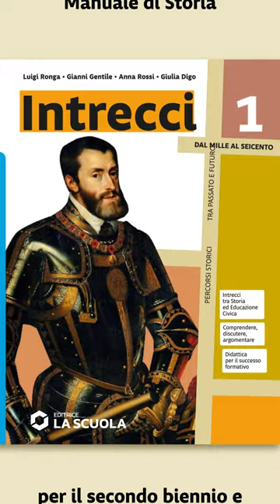Scopri Intrecci!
Intrecci è il nuovo corso di Storia per il secondo biennio e quinto anno della Scuola Secondaria di 2° grado di Editrice La Scuola. Scopri di più